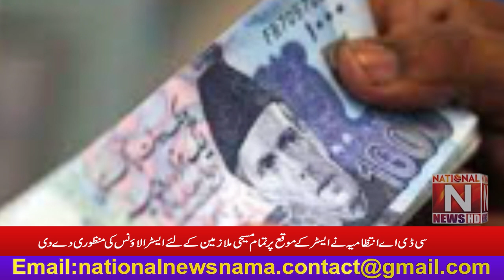CDA management approved Easter allowance for all Christian employees on the occasion of Easter